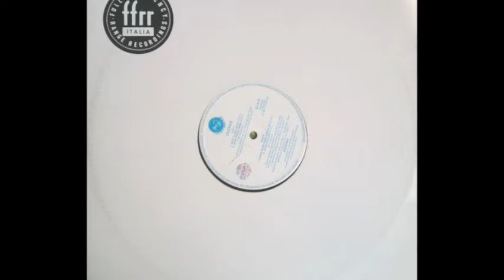Escrima - Deeper (Matt Darey Remix) (A1)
Escrima ‎- Deeper
Sello:FFRR ‎
Formato:Vinyl
País:Italy
Fecha:1995
Género:Electronic
Estilo:Euro House
Producer - Escrima